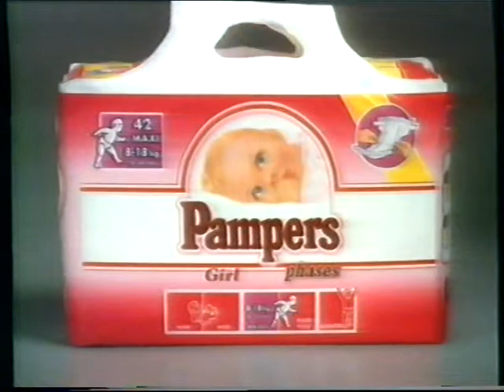TV3 reklameblok 1992 #4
Denne reklameblok indeholder:

* Reklame for Pambers phases bleer (elller mente de fæsis?)

* Reklame for Super Brugsen.

* Reklame for Palmolive shampoo.

* Reklame for Jacob's pita.

* Reklame for Klorin.

* Trailer for "hit med videoen" med søs egelind.

* Trailer for "Børsterne".

* Trailer for "I Nattens hede".